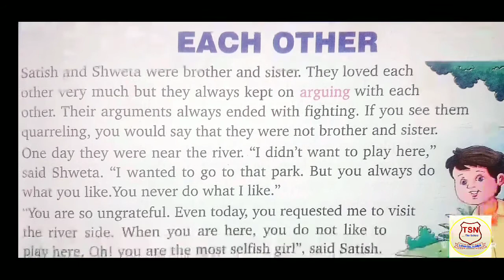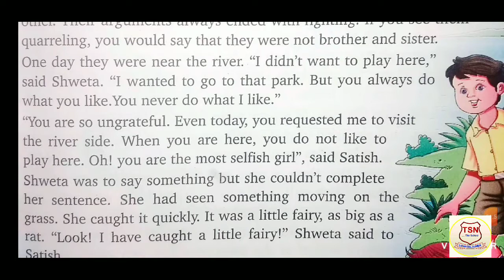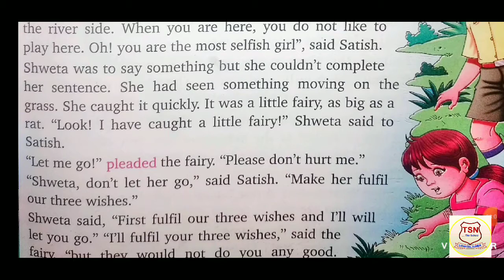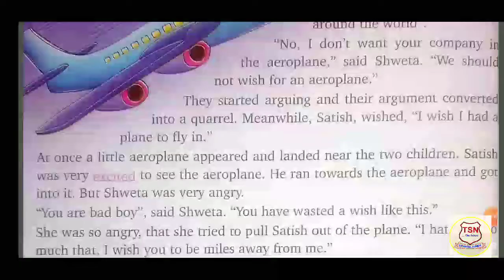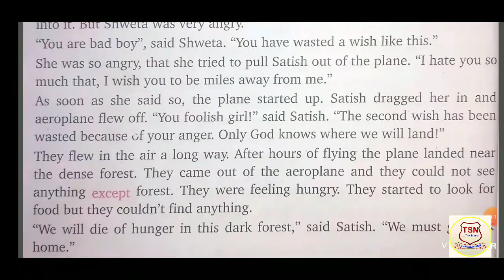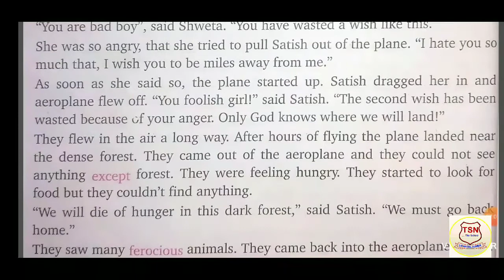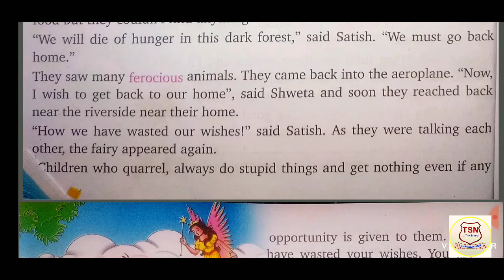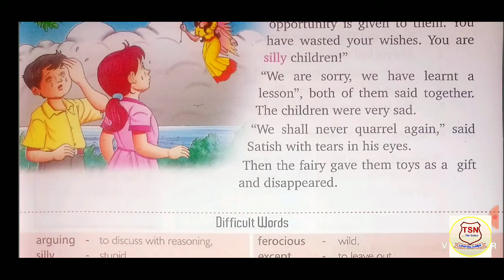CLASS 5th ENGLISH CH 2